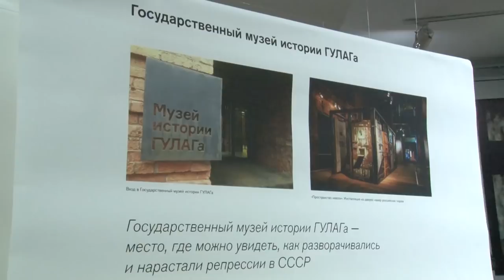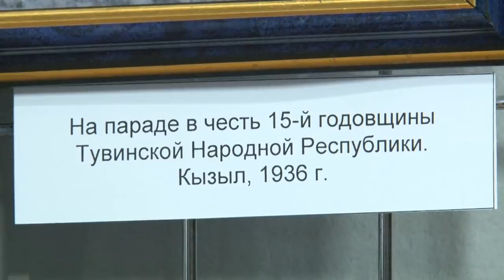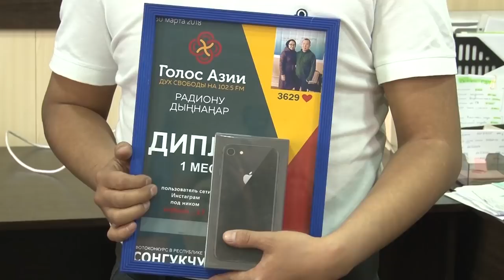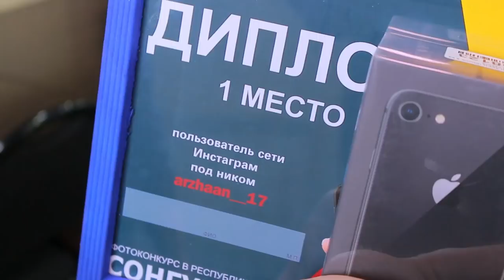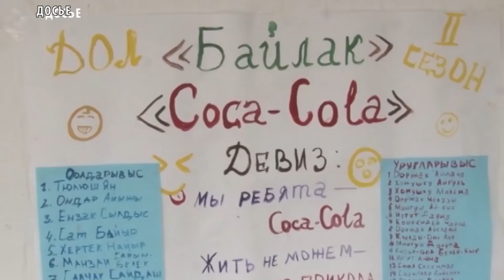НОВОСТИ ТУВЫ - Итоги республиканского конкурса «Сонгукчу» 30.03.2018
В минувшие дни на базе телевидеокомпании Новый Век подвели итоги республиканского конкурса «Сонгукчу». Так, первое республиканское фм радио «Голос Азии» подарила пять мобильных телефонов марки Айфон8 счастливчикам, победившим в конкурсе «Сонгукчу», что с тувинского означает «избиратель». Отметим, конкурс начался 18 марта в день выборов Президента Российской Федерации. По его условиям, участникам предлагали сделать фото на специальном баннере, которые были установлены почти на всех избирательных участках. После, компьютер собрал все фотографии на сайте сонгукчу.рф, где проходило голосование. Авторы пяти фотографий, набравших наибольшее количество голосов, сегодня получили заветные телефоны.